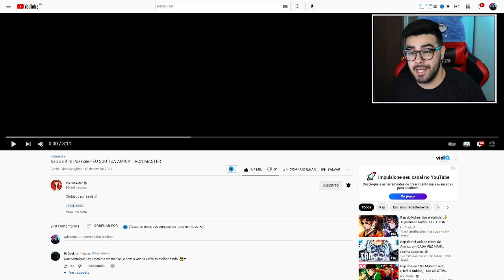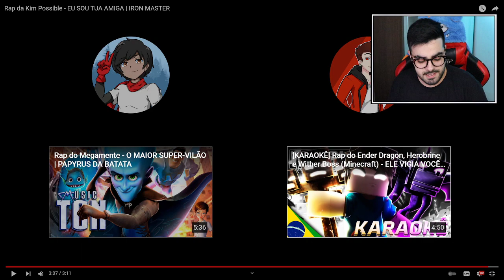NERD REACT - Rap da Kim Possible - EU SOU TUA AMIGA | IRON MASTER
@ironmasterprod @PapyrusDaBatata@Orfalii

✅SEJA MEMBRO DO CANAL E GANHE DIVERSOS BENEFÍCIOS!✅